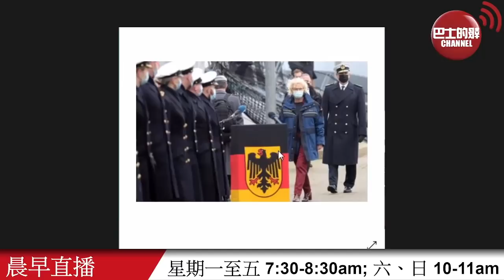【晨早直播】拜登拒為失言要普京下台道歉 。當年對抗北約的前南聯盟總統死在獄中，前車可鑑，普京會有什麼想法? 22年3月31日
3月31日【晨早直播】主持: 阿傑、Thomas